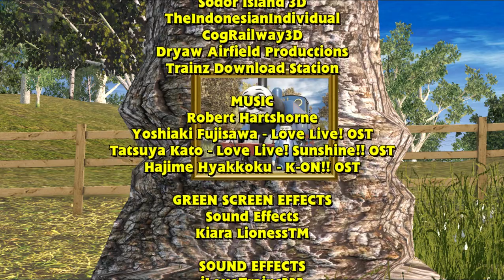Thomas & the Old Oak Tree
A special thanks to TramEngineStudios for narrating this video.

Pacing isn't the best but here's my first adaption of an Original Story written by non other than Richard Jordan.